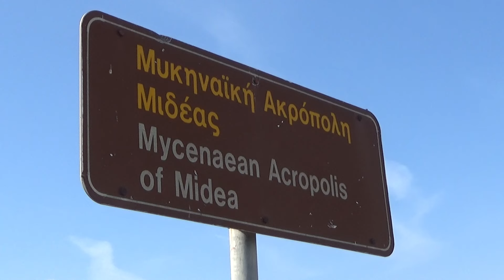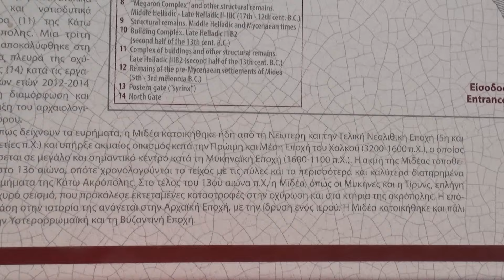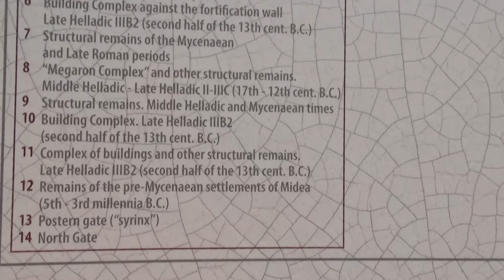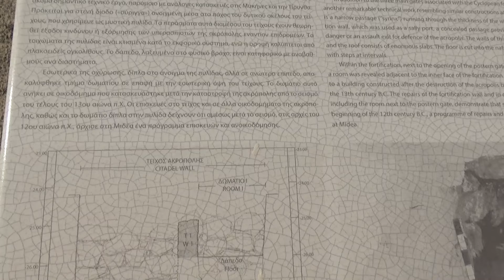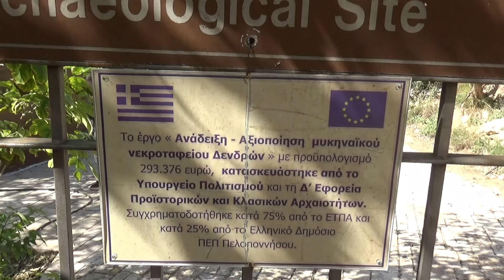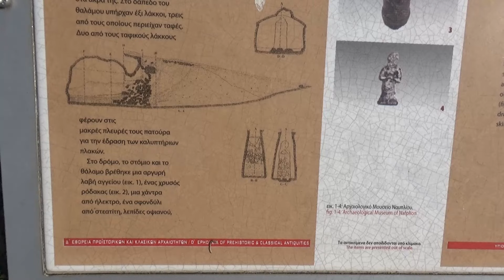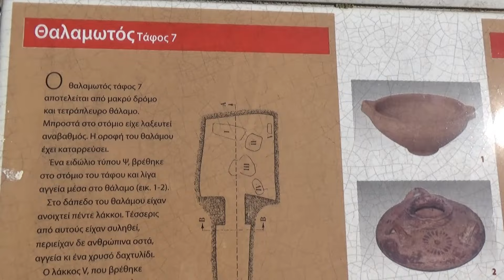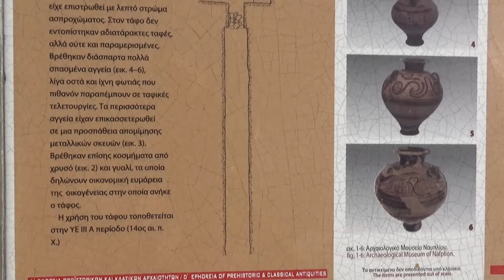Μυκηναϊκή Ακρόπολη Μιδέας/ Acropolis of Midea-Μυκηναϊκό νεκροταφείο Δενδρών/Necropolis at Dendra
Η εξέχουσα θέση της Μιδέας μεταξύ των Μυκηναϊκών κέντρων της Αργολίδας έχει με έμφαση τονισθεί από τους ερευνητές του Μυκηναϊκού πολιτισμού. Η Μιδέα θεωρείται ως η τρίτη σε σημασία οχυρωμένη Μυκηναϊκή Ακρόπολη της Αργολίδας, μετά τις Μυκήνες και την Τίρυνθα. Η κυκλώπεια οχύρωσή της, τα ευρήματα των πρόσφατων ανασκαφών, η θέση της στη μυθολογία και η σύνδεσή της με το πλούσιο Μυκηναϊκό νεκροταφείο στα γειτονικά Δενδρά, την κατατάσσουν στα μεγάλα Μυκηναϊκά κέντρα της Ηπειρωτικής Ελλάδας.

Η Ακρόπολη έχει κτισθεί στην κορυφή ενός κωνικού λόφου, που βρίσκεται σε υψόμετρο 270μ. από την επιφάνεια της θάλασσας και 170μ. από την γύρω περιοχή. Βρίσκεται στο μέσον περίπου της απόστασης μεταξύ Μυκηνών και Τίρυνθος και δεσπόζει στις ανατολικές παρυφές της Αργολικής πεδιάδας. Η στρατηγική της θέση με την απεριόριστη θέα παρείχε τη δυνατότητα ελέγχου ολόκληρης της πεδιάδας και του Αργολικού κόλπου. Σ' αυτό οφείλεται κυρίως η εξέλιξη και η ακμή της Μιδέας κατά τη Μυκηναϊκή εποχή.
Το κυκλώπειο τείχος περικλείει έκταση 24.000 τ.μ. περίπου και προστατεύει την άνω Ακρόπολη και τα κατώτερα βορειοανατολικά και βορειοδυτικά άνδηρα του λόφου. Η νοτιοανατολική πλευρά του είναι απόκρημνη και για το λόγο αυτό έμεινε ατείχιστη. Οι πύλες της Ακρόπολης βρίσκονται η μία απέναντι από την άλλη, στην ανατολική και στη δυτική πλευρά της οχύρωσης. Εκτός από τις πύλες, με την κυκλώπεια οχύρωση συνδέεται ένα ακόμη μεγάλο τεχνικό έργο, που χρησίμευε για την ύδρευση της Ακρόπολης της Μιδέας και είναι παρόμοιο με ανάλογες κατασκευές στις Μυκήνες και στην Τίρυνθα. Πρόκειται για σήραγγα ανοιγμένη κατά το εκφορικό σύστημα στο πάχος του δυτικού σκέλους του τείχους, που οδηγούσε σε υπόγεια πηγή νερού.
Κατά τη διάρκεια των πρόσφατων ανασκαφών ερευνήθηκαν χώροι κοντά στην Ανατολική Πύλη και στα κατώτερα βορειοανατολικά άνδηρα της Ακρόπολης. Καθαρίστηκε από τις επιχώσεις η είσοδος της Ανατολικής Πύλης, που έχει τη μορφή ενός απλού ανοίγματος στο τείχος. Στην πύλη αυτή οδηγούσε, όπως και στην Τίρυνθα, κυκλώπεια αναβάθρα (ράμπα) κτισμένη με ογκολίθους. Μία δεύτερη εσωτερική πύλη σχηματίζεται μεταξύ ενός κυκλώπειου τοίχου και της εσωτερικής παρειάς της οχύρωσης. Αμέσως μετά την εσωτερική πύλη ερευνήθηκαν αρκετά δωμάτια, σε επαφή με το τείχος. Όπως έδειξαν τα ευρήματα τα δωμάτια αυτά ήταν εργαστήρια και αποθήκες. Στα κατώτερα βορειοανατολικά άνδηρα αποκαλύφθηκε ένα μεγάλο ορθογώνιο οικοδόμημα με ιδιαίτερη σημασία, σε μορφή  "μεγάρου". Είχε καταστραφεί μαζί με τα δωμάτια κοντά στην Ανατολική Πύλη από σεισμό και πυρκαγιά στα τέλη του 13ου αιώνα π.Χ., όπως συνέβη και στη γειτονική Τίρυνθα. Ο σεισμός αυτός προξένησε εκτεταμένες καταστροφές στην οχύρωση και σε όλα τα οικοδομήματα της Ακρόπολης. Κατάλοιπα σκελετών, που βρέθηκαν καταπλακωμένα από ογκολίθους σε διάφορα σημεία του χώρου, ανήκουν σε θύματα του σεισμού αυτού. Το "μέγαρο"  επισκευάστηκε μετά την καταστροφή και επαναχρησιμοποιήθηκε κατά το 12ο αιώνα π.Χ..
ΤΟ ΜΥΚΗΝΑΊΚΟ ΝΕΚΡΟΤΑΦΕΙΟ ΤΩΝ ΔΕΝΔΡΩΝ εκτείνεται στην πλαγιά ενός χαμηλού λόφου, δυτικά της μυκηναϊκής Ακρόπολης της Μιδέας. Από τα τέλη της δεκαετίας του 1930 έως σήμερα έχουν ανασκαφεί ένας θολωτός και δεκαέξι θαλαμωτοί τάφοι που είχαν λαξευτεί στον μαλακό βράχο της περιοχής σε πυκνή διάταξη. Ο θολωτός τάφος οικοδομήθηκε γύρω στο 1400 π.Χ. Αποτελείται από ελαφρώς κατηφορικό δρόμο μήκους 17.90μ. και πλάτους 2.50 μέτρων και θόλο σχεδόν κυκλικό. Η θύρα του τάφου, στο ανατολικό άκρο του δρόμου, πλαισιώνεται από δύο πώρινες μονολιθικές παραστάδες με ελαφρά ποεξέχουσες βάσεις. Η είσοδος στεγάζεται από λίθινο υπέρθυρο, το οποίο εσωτερικά καμπυλώνεται ακολουθώντας την καμπύλη δομή του θόλου. Πάνω από το υπέρθυρο σχηματίζονταν πιθανώς κουφιστικό τρίγωνο.

Ο κυκλικός θάλαμος του τάφου, διαμέτρου 7.30 μ. καλύπτεται με θόλο που υπολογίζεται ότι έφθανε σε ύψος τα 7 μ. Ο θόλος είναι κτισμένος με επάλληλες σειρές ερυθρών σχιστόλιθων, μεγάλους, τετραγωνισμένους στις κατώτερες στρώσεις και μικρότερους στις ανώτερες και σφήνες από μικρούς λίθους χωρίς συνδετικό υλικό. Όλη η κατασκευή έκλεινε πιθανώς με μεγάλη πλάκα η οποία δεν σώζεται.

Στο δάπεδο του θαλάμου ήταν ανοιγμένοι τέσσερις ταφικοί λάκκοι. Στους ασύλητους λάκκους βρέθηκαν ανδρικές και γυναικείες ταφές πλούσια κτερισμένες. Ανάμεσα στα κτερίσματα ξεχωρίζουν χρυσό κύπελλο με διακόσμηση χταποδιού, αργυρή κύλικα με σκηνές κυνηγιού, χρυσό και αργυρό κύπελλο τύπου Βαφειού με κεφαλές ταύρων, χρυσό κιβωτίδιο, αυγό στρουθοκαμήλου, χάλκινα όπλα, σφραγιδόλιθοι από αχάτη, κορναλίνη και νεφρίτη, κοσμήματα από χρυσό και ημιπολύτιμους λίθους. Η μνημειακή μορφή των τάφων και τα πλούσια κτερίσματα, με κορυφαίο τη χάλκινη πανοπλία, υποδεικνύουν μια κοινωνία με σύνθετη διάρθρωση. Ιδιαίτερα σημαντικές είναι οι ενδείξεις για τελετουργικές πρακτικές που αποκαλύπτουν οι ταφές αλόγων έξω από τους τάφους. Το νεκροταφείο ήταν σε χρήση κυρίως κατά τον 15ο και 14ο αιώνα π.Χ. και σχετίζεται με το ανακτορικό κέντρο της Μιδέας.